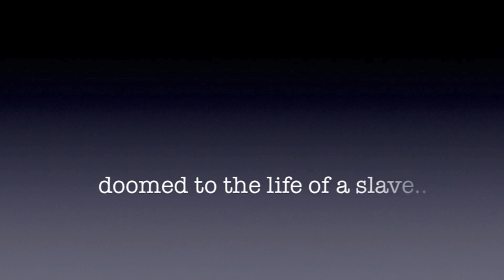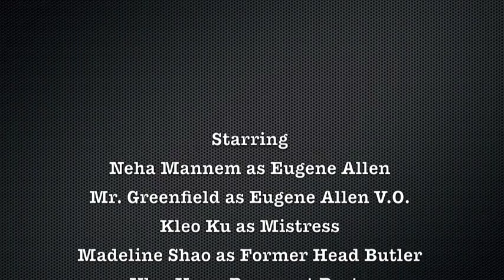The Black In White Movie Trailer 2016 Miller Oscars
The officially unofficial trailer of the fake movie "The Black In White". The movie is about the life story of Eugene Allen. Based on the real movie "The Butler".